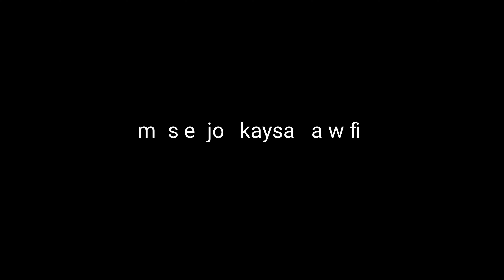Mas enjoy maligo sa ilog!!!!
Much better than swimming pool or beach!